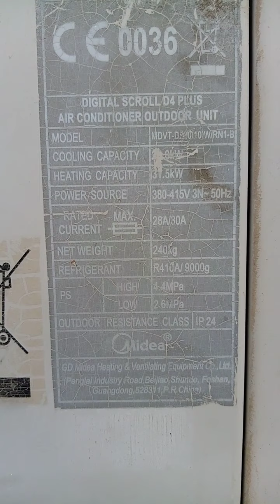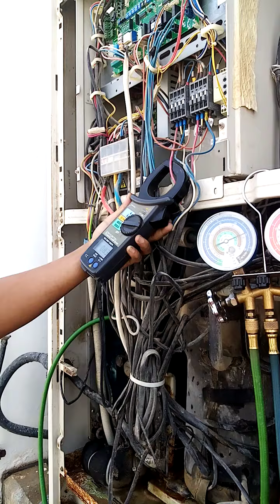Media centralized a/c tap gas and cleaning outdoor unit